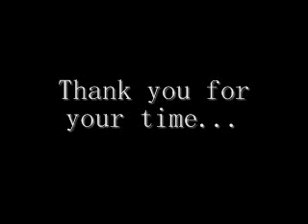Did You Know?